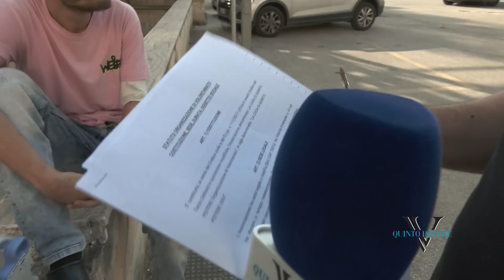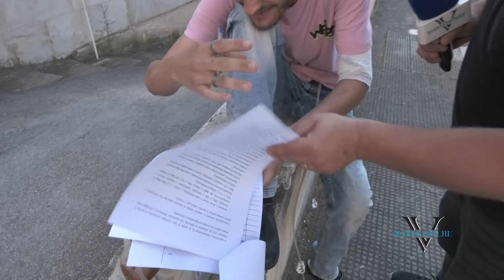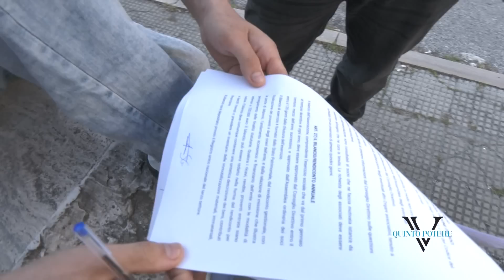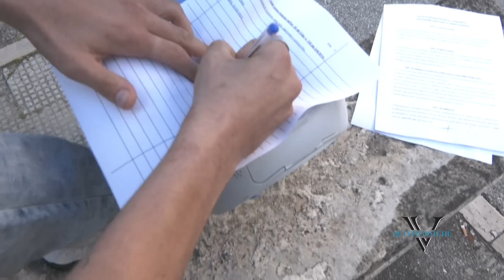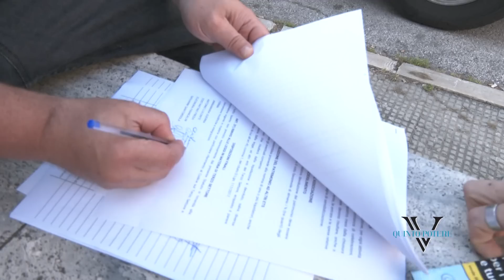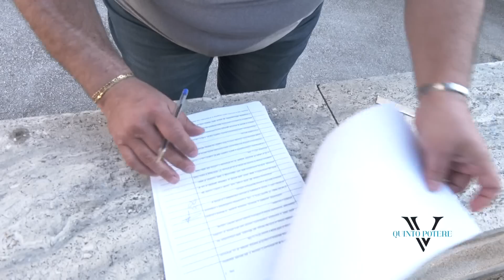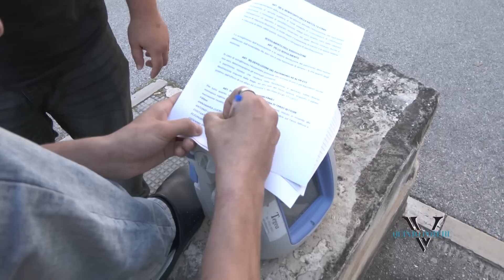Nel baratro dell'eroina, Giovanni entra nella Casa di Quinto Potere: è uno dei sette soci fondatori